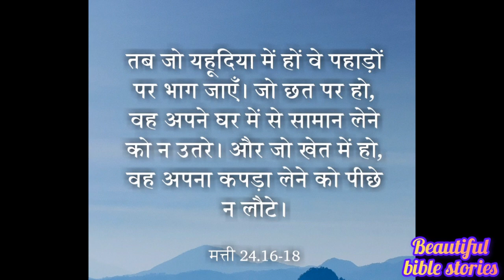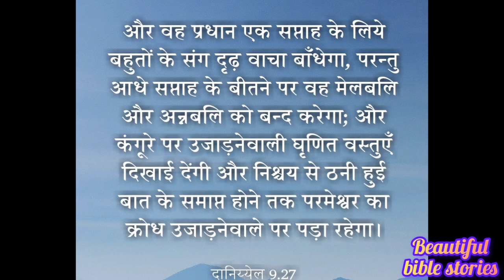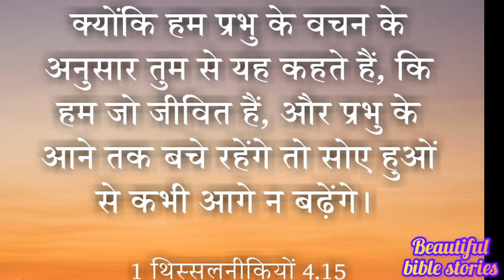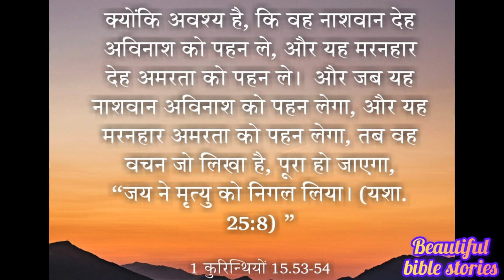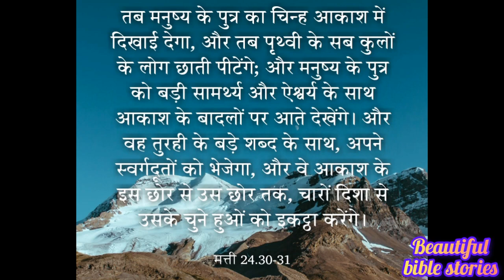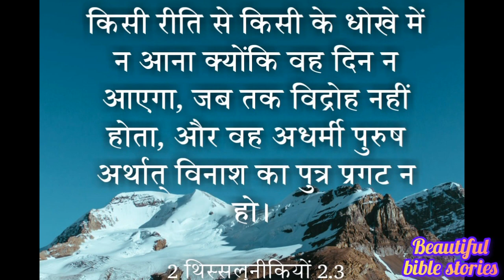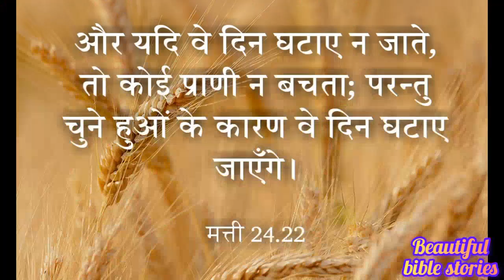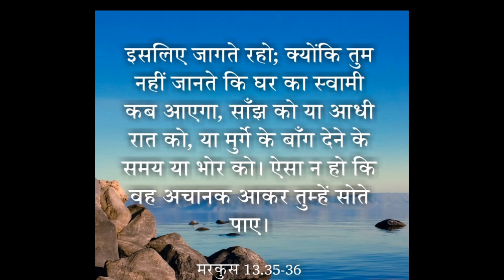यीशु का आना अब निकट पहुँच गया है